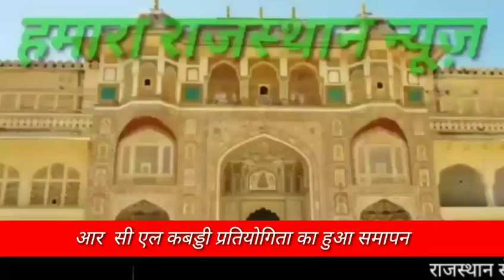आर सी एल कबड्डी प्रतियोगिता का हुआ समापन।